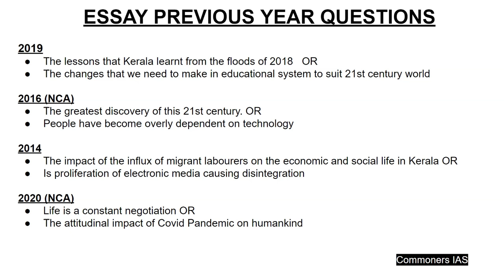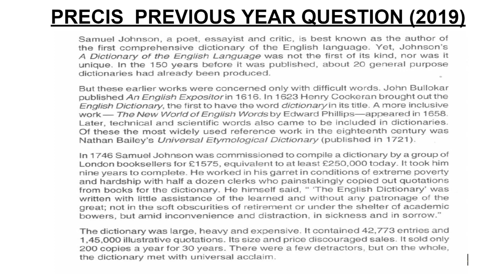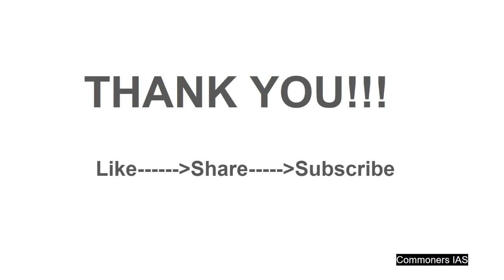KERALA HIGH COURT ASSISTANT EXAM DESCRIPTIVE PAPER ANALYSIS & PREVIOUS YEAR QUESTIONS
Lecture Video 2: Detailed Analysis of Descriptive Paper based on previous year questions
Cover entire syllabus of Kerala High Court Assistant Exam 2021  in 100 lecture videos.